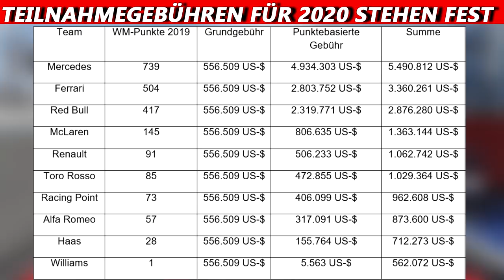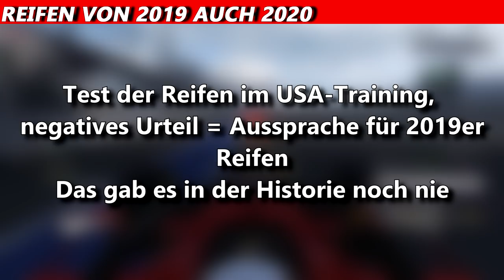Reifen von 2019 werden auch 2020 verwendet | F1 News | Maik's F1 Channel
Die F1 wird 2020 nicht wie gehabt mit den 2020er Pirellis an den Start gehen, sondern mit den 2019er Reifen. Das Hat die FIA gestern bekanntgegeben. Im Training zum Großen Preis der USA durften die Piloten die Pneus für das nächste Jahr testen, waren aber nicht davon überzeugt, weshalb sie sich für die 2019er aussprachen. Weitere Infos im Video.